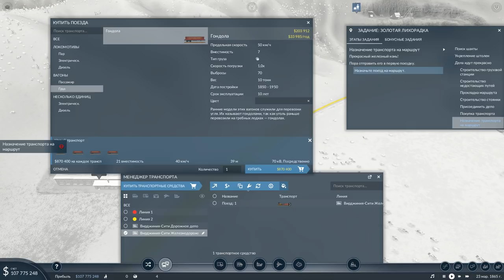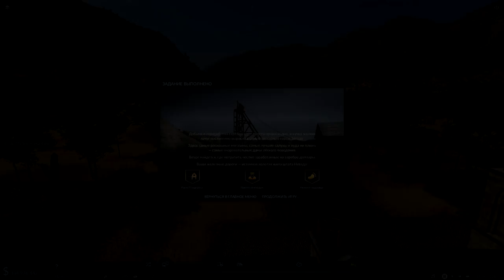Transport Fever 2 [кампания] - №1 ЗОЛОТАЯ ЛИХОРАДКА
Конфигурация моего ПК:

32GB RAM